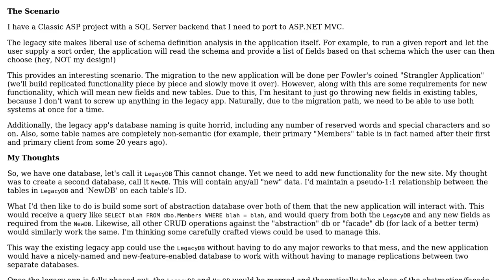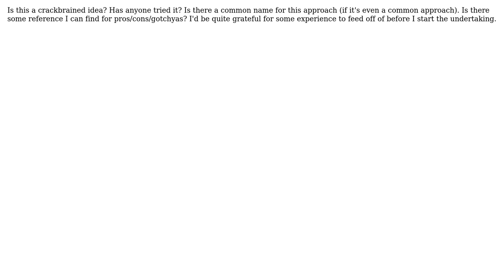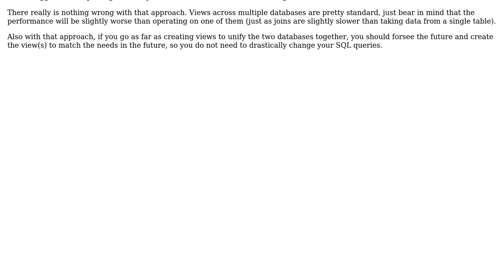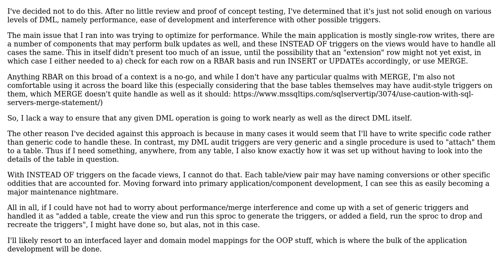Software Engineering: Building an abstraction database (2 Solutions!!)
Software Engineering: Building an abstraction database

With thanks & praise to God, and with thanks to the many people who have made this project possible! You are responsible for your own actions.